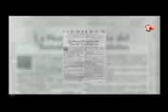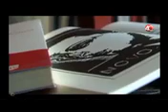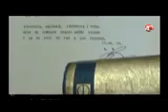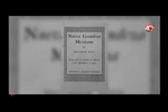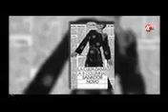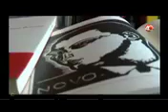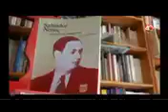Leyenda urbana Salvador Novo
Biografía de Salvador Novo